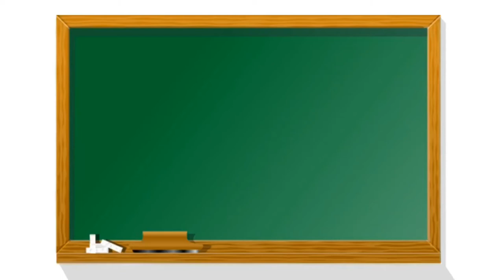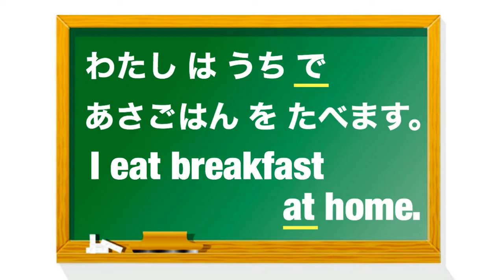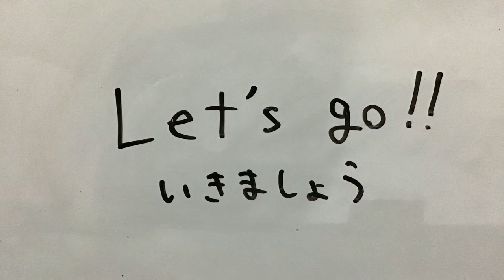Soshi Japanese Lesson #17 A revision of all で particles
Today’s lesson is review of the particle で.
①Transportation
    I go to school by bicycle.
　わたしはじてんしゃでがっこうへいきます。
②Places
　I eat breakfast at home.
　わたしはうちであさごはんをたべます。
③Tools
　I eat rice with chopsticks.
　わたしははしでごはんをたべます。
④Languages
　What’s this is Japanese?
　これはにほんごでなんですか。